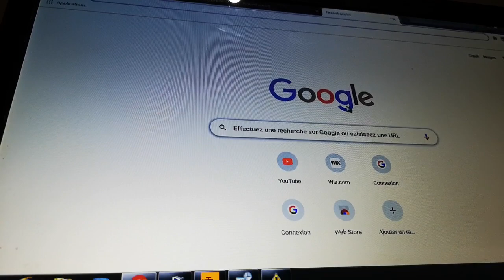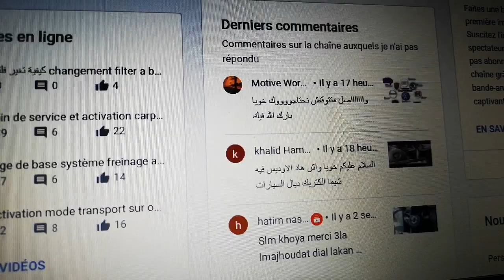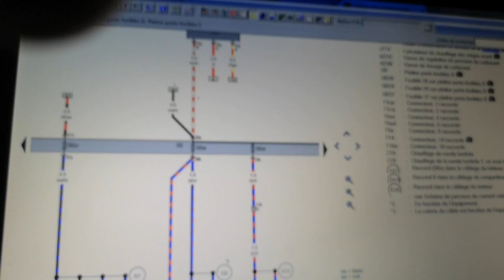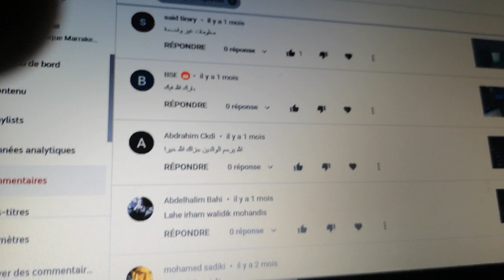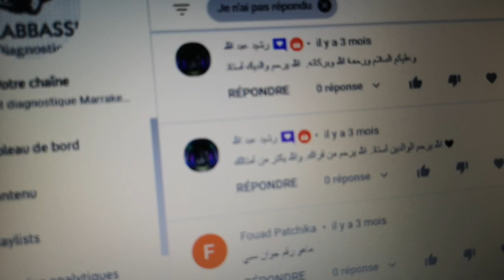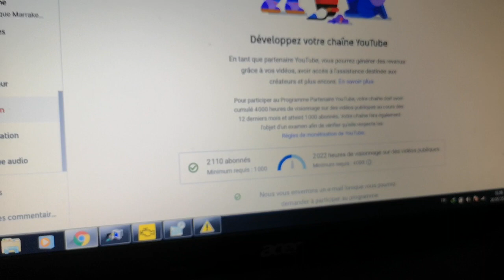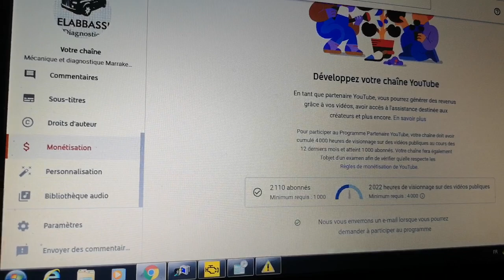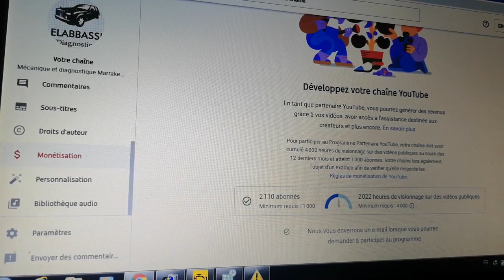Problème moteur 1,6 tdi volkswagne part 1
Les problèmes les plus fréquenté sur moteur volkswagne 1,6 bleumontion